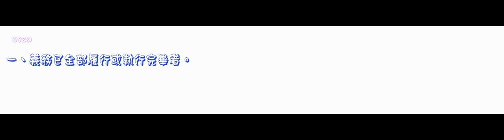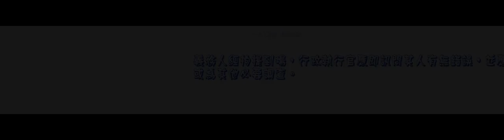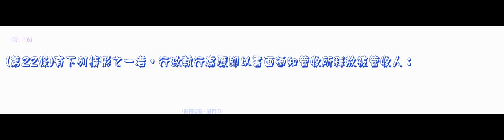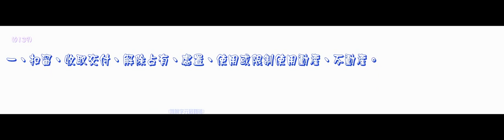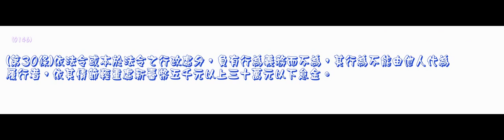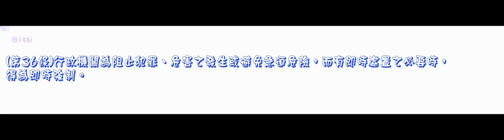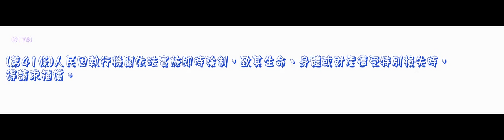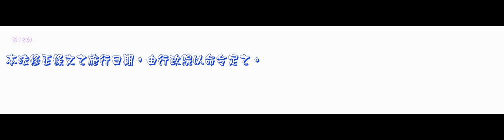22行政執行法 990203版